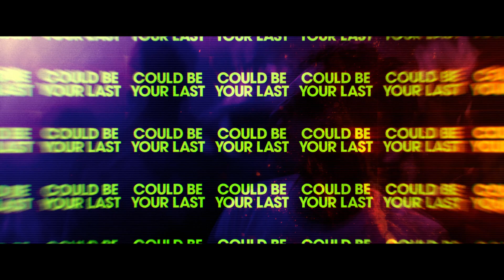HERE ARE THE YOUNG MEN Official Trailer Ireland/UK 2021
STARRING DEAN-CHARLES CHAPMAN, FINN COLE, ANYA TAYLOR-JOY, FERDIA WALSH-PEELO and TRAVIS FIMMEL

HERE ARE THE YOUNG MEN IS DIRECTED BY EOIN MACKEN BASED ON ROB DOYLE’S NOVEL

Dublin 2003. Aimless teenager Matthew (Chapman) and his disaffected friends leave school into a social vacuum of drink, drugs and thrill-seeking in one last summer of adolescence. Matthew romantically yearns after his free-spirited friend Jen (Taylor-Joy) and struggles to maintain his increasingly disturbing relationship with the magnetic but sadistic Kearney (Cole). Whilst their precocious friend Rez (Walsh Peelo) has started to succumb to paranoia and depression.

Matthew and the group are soon led by the deranged Kearney into a world of nihilistic violence, falling into shocking acts of transgression that will irrevocably change their lives.

Out on digital platforms on 30th April 2021.
Out in Irish cinemas this summer.